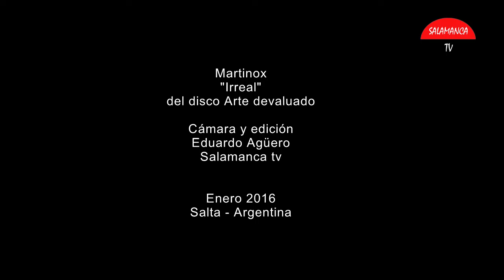Martinox "Irreal"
Martinox "Irreal" del disco Arte Devaluado - 2015 - Cámara y edición Eduardo Agüero - Salamanca tv - Enero 2016 - Salta - Argentina.